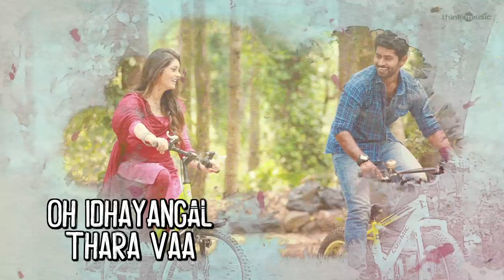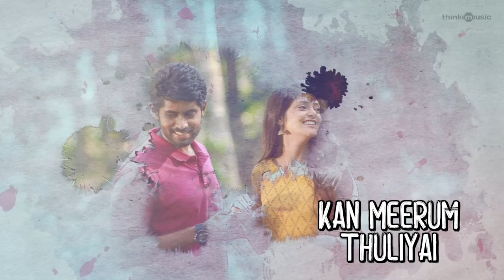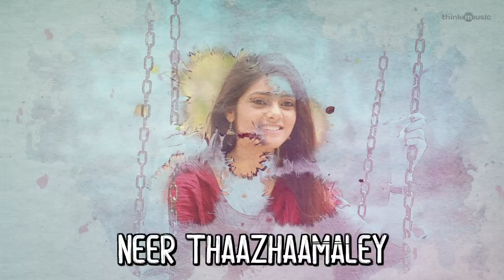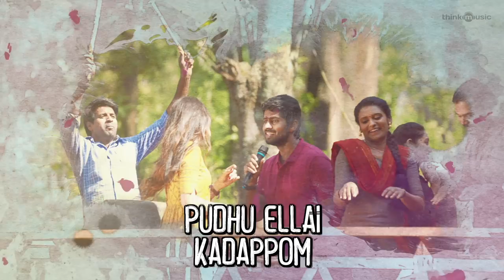Sarbath | Unnale Unarndhene Lyric Video | Friendship Song | Kathir, Soori | Ajesh | Prabhakaran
Song:  Unnale Unarndhene
Singers: Haricharan, Ajesh
Lyrics: Ku. Karthik

Keyboard / Synthesizers / Rhythm Programming: Ajesh
Acoustic / Electric Guitars: Keba Jeremiah
Flute: Josy
Mixed by MT Aditya Srinivasan.
Mastered by Navneeth Balachandren.
Recorded at Mount Atlas Studio & NHQ (Cochin).
Recording Engineers: MT Aditya Srinivasan (Mount Atlas) & Binil Eldhose (NHQ)
Recording Assistants: Fredrick, Yash, Raksheet

Sarbath Cast & Crew Details
Starcast: Kathir, Soori, Rahasya
Written & Directed  By Prabhakaran
Music Director: Ajesh
DOP: Prabakaran.T
Editor: Prasanna Gk
Art Director: Kumar Gangappan
Choreographer: Sathish Krishnan
Stunt: Dinesh Subbarayan
Sound Design: S.Alagiakoothan,  Suren.G
Sound Mixing: Suren.G
Make Up: P.Mariappan
Costume Chief: Sheak Nabul
Costume Designer: Shimona Stalin
Di/Vfx: IGENE
PRO: Yuvaraj
Stills: Jaikumar Vairavan
Designs: Venky
Production Executive: R.S.Venkat
Executive Producer: A.Joyal Bennet
Creative Producer: Arun K Viswa
Produced By Viacom18 Studios & Seven Screen Studio Lalit Kumar